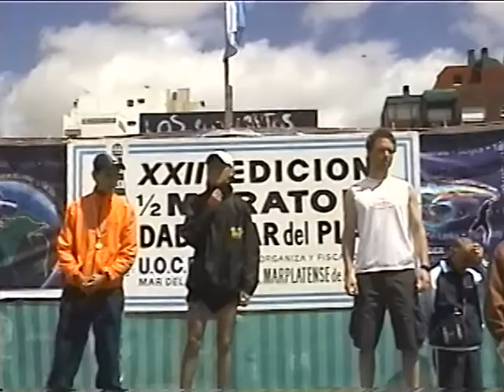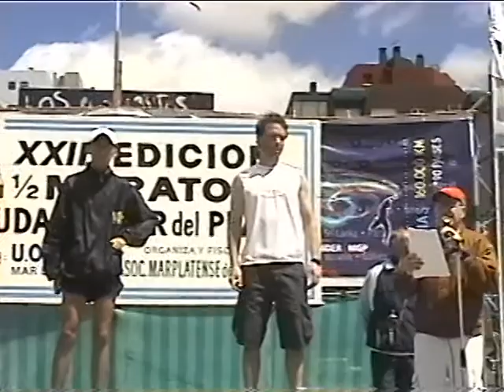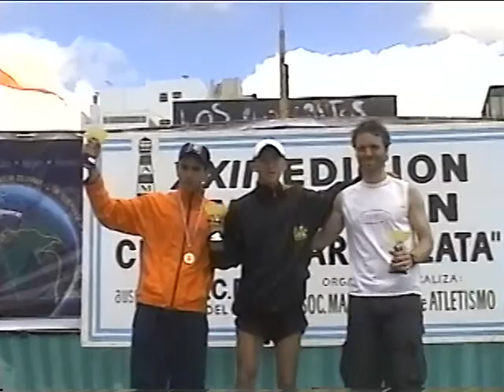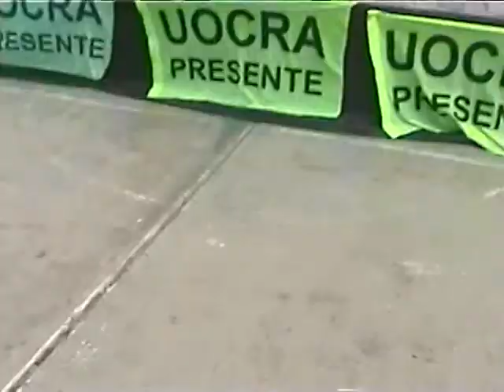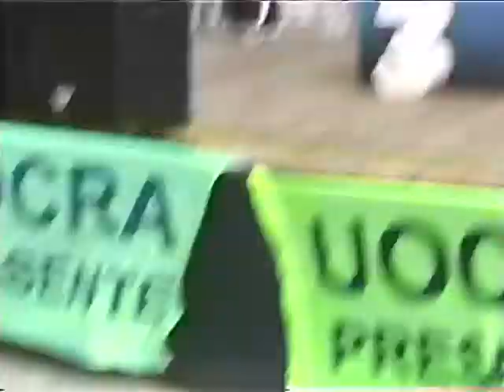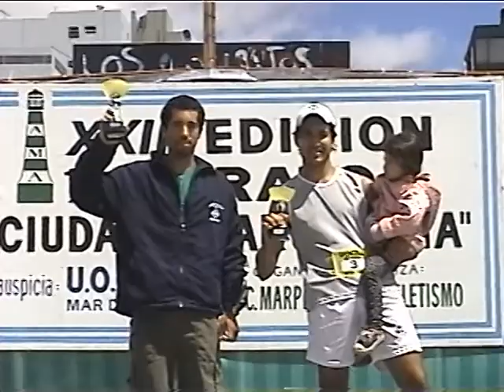XXIII MEDIA MARATON UOCRA CIUDAD DE MAR DEL PLATA PREMIOS 01.mpg